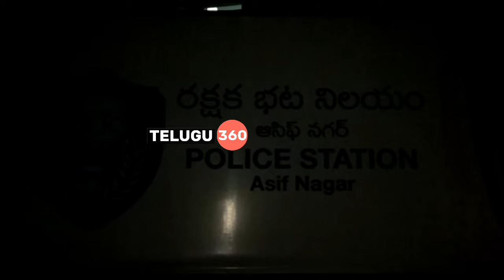Cricket Betting Gang Arrrsted in Asifnagar | Telugu360